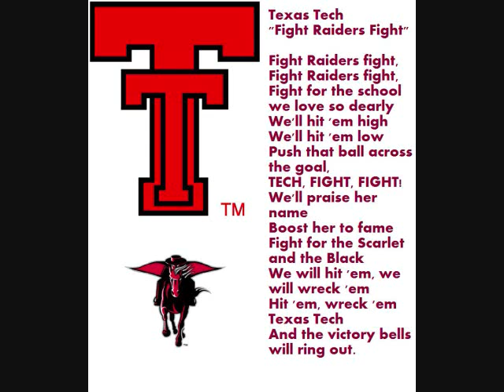Texas Tech Fight Song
THAT EASY! Fight song for the Red Raiders of Texas Tech.